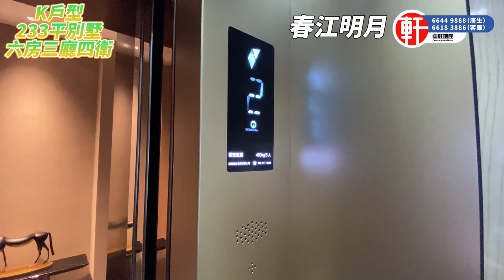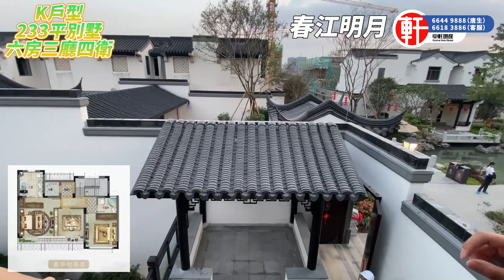中軒地產 江門鶴山【鴻升·春江明月】175-256 ㎡ 中式古典合院 香山幫非遺工藝 蘇州園林 獨門獨院 總價230萬起 社區配套濕地公園 五分鐘達鶴城城區 兩大高鐵四大機場 八十分鐘直達香港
影片目錄:
00:00 - 航拍
06:55 - 沙盤介紹
15:30 - 睇樓 - k戶型 -233平方(六房三廳四衛)
29:35 - 睇樓 - J戶型 -239平方(六房三廳四衛)
41:52 - 總結

樓盤基本參數
佔地面積：124251.8 ㎡
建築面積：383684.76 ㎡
容積率：2.00
綠化率：30%
停車位：2586個車位
樓棟總數：11棟
總戶數：2537戶
物業公司：廣東鴻昇物業服務有限公司鶴山分公司
物業費：1.8元/㎡·月 ,別墅：3元/㎡/月
樓層狀況：高層住宅11棟；中式別墅177棟+現代別墅239棟
裝修狀況： 毛坯
產權年限：普通住宅:70年,合院:70年,聯排:70年,雙拼:70年
開發 商：鴻昇新置業集團
樓盤地址：江門·鶴山沙坪·東坡公園·古勞水

項目介紹
鴻昇·春江明月;在售戶型面積
洋房約83-105方帶主套全能三到四房戶型 。
別墅約175-256m2原汁原味的中式古典合院 。

十 大 項 目 賣 點:
1、一線西江景觀 ，3.6公里至寬水道 。
2、4A級大雁山4500畝森林公園，50億規模華僑城·古勞水鄉。
3、地處廣佛腹地、鶴山主城區核心，商業、、教育配套。
4、三路三站八高速 ，半小時連同廣佛 ，1小時通達大灣區 。
5、軌交三站，鶴山東站、鶴山西站和江門北站三站連通廣佛珠。
6、香山幫園林非遺工藝 ，園林國粹競品 。
7、5萬m2東坡公園，蘇州古典園林就在家門口 。
8、超高實用率，洋房約83-105方帶主套全能三到四房戶型 。
9、超高贈送率，別墅約175-256m2原汁原味的中式古典合院。
10、四大項目紮根鶴山 ，鴻昇集團產品力保障 。

週 邊 配 套

【商業配套】:
坐擁雙城繁華商業配套，華僑城首期開發2萬方集吃、喝、玩、樂於一體九大商行打
造古色古香的嶺南水岸風情商業 街預計在今年10月份開放，同時沙坪是鶴山
繁華商圈所在 ，5分鐘車程直達沙坪主城區 ，如新天地、堅美廣場、鶴山廣場;與
佛山僅一 橋之隔，20分鐘車程直達九江信基廣場 、龍江盈信廣場;

【教育配套】:
全齡段的的教育資源 ，毗鄰學府華南師大 (華蕊幼教)幼兒園(民辦)、
華師大鶴山方圓實驗學校 (民辦) 、鶴山沙坪鎮小學 (根據當年教育局學區劃
分 )、鶴山一中教育集團附屬下的鶴山實驗中學 (公辦)，高中方面有鶴山一中 、
鶴華 中學和中學 ，鶴山本科率高達 85%，連年佔據江門地區 ;

【休閒配套】:
全市的江景資源 ，春江明月坐落在西江大堤之上 ，擁有一線西江景觀資源 ，長達數公里的一江兩岸景觀帶 ，江 景休閒步道，距離鶴山古蹟東坡亭僅300米，傍晚漫步於西江大堤之上，觀賞者漁舟唱晚，別有一番滋味。東鄰4A級大雁山4500畝森 林公園，西接濕地生態公園古勞水鄉和古勞茶山自然景觀帶 ，口罩都無法遮擋的負氧離子環繞 。鶴山公園，是整個鶴山乃至五邑地區 大的對市民免費開放市政公園 ，夜晚環湖綠道跑步和休閒的好去處 ;

【醫療配套】:
鶴山市醫院新院區距離本項目 5公里，車程10分鐘，按照省級甲等綜合醫院標準建設 ，已和中山大學孫逸仙紀念 醫院和南方醫科大學珠江醫院達成合作關係 ，在家門口即可豐富的服務資源 。

【文旅配套】:
華僑城·古勞水鄉50億鉅作，按5A級標準，將打造成為醉美嶺南水鄉和大
灣區文化生態旅遊新 ，整體規劃 約10平方公里，包括了童夢村樂園、旖旎時光花海、橫海浪濕地、古勞圩濱水商業街等組團。如同順德夭鵝堡之於順德華僑堿歡樂海 岸。

香港中軒門店：旺角新世紀廣場1座寫字樓1109室(電話: 61802288/26333213)

免責聲明

本公司從事香港以外之海外物業代理服務，並沒有代理香港物業，故不受香港《地產代理條例》規管。本公司發放的數據資料皆不構成投資建議, 亦不屬於官方資訊。由於物業買賣牽涉巨額資金，顧客有責任親自從開發商官方渠道獲取樓盤資料及審核其真確性，並依個人利益、風險承受能力及從開發商官方渠道所獲取之資訊來決定是否購買該項物業。本公司會盡力協助客戶獲取樓盤資料，而所有資料均以買家最終簽訂的物業買賣合約內之條款、條件及細則為凖。